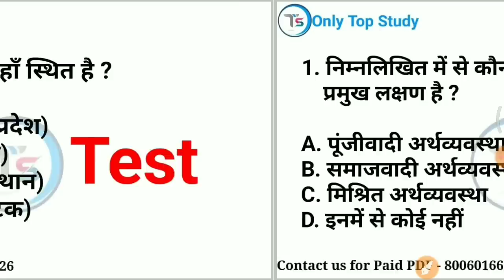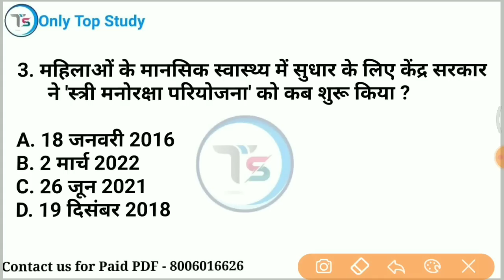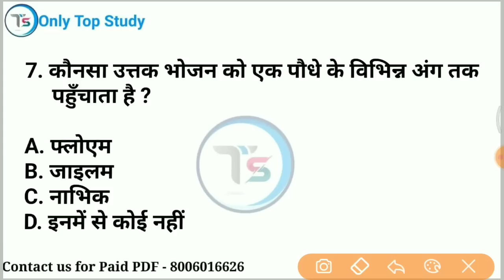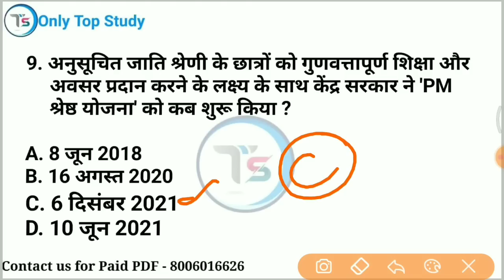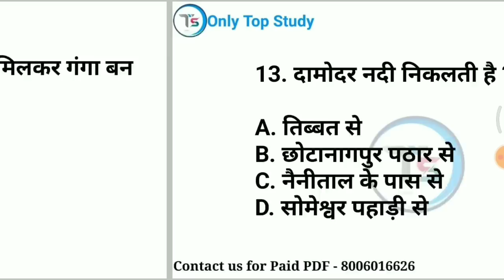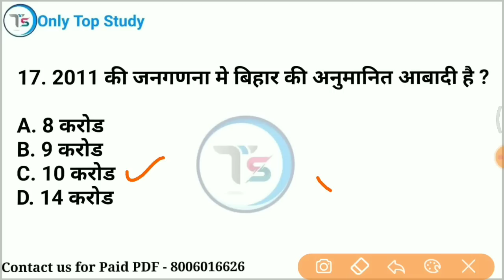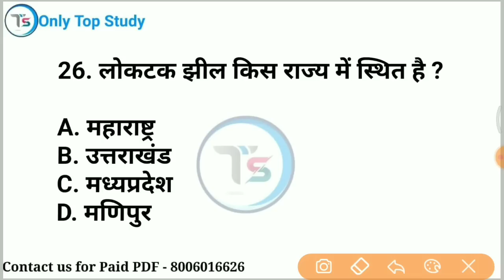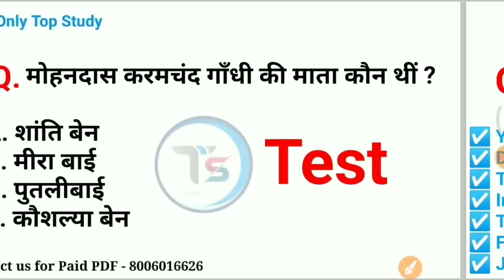Most Expected GK Questions in Hindi|संभावित प्रश्न ये पूछे जाएंगे - SSC,Railway,Police Exams etc.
🔝 6000 (GK, Science, Current Affairs) के अति महत्वपूर्ण प्रश्न PDF Download

mix-onlytopstudy

ssc mts May 1st shift paper analysis in Hindi
ssc mts May first shift paper analysis in Hindi
 ssc mts first shits
 science tricks
only Top Study
best quality video
 in hindi
railway alp
up tet
ctet
upp2022
TOP study